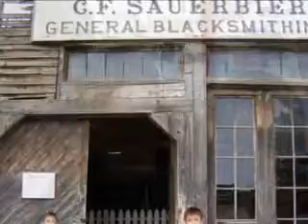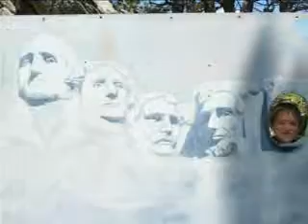Mt Rushmore 1